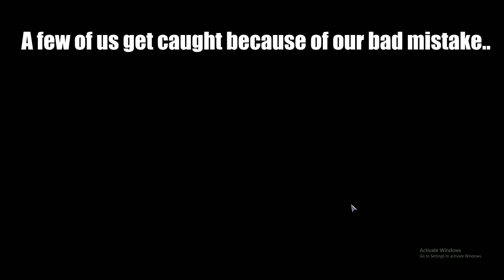Albion Online ZvZ - Attacking a Castle - OOPS vs SQUAD - Territory Fight!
Albion Online ZvZ and attacking a castle in albion online with OOPS vs SQUAD making it a fun a fight in albion online. Albion online zvz squad vs albion online zvz oops made such a albion online zvz fight and albion online zvz battle. I had so much fun running the cursed skull in this albion online castle siege and albion online castle pvp. Albion Online attacking a castle is very fun! We ran albion online blue army into a choke point and albion online taking a castle is fun and a huge territory fight! Albion online pvp and albion online territory war and albion online territory boss. This albion online zvz castle fight was so much fun!

Want more ZvZ content? Attacking a castle in ZvZ is a fun time and forces a large scale pvp fight in Albion Online :)